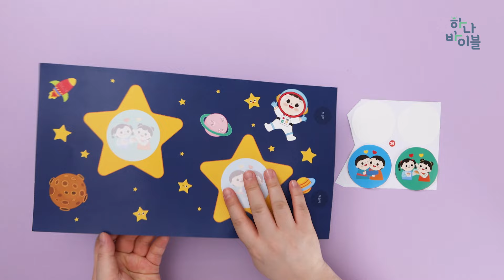26과 영유아부 오감활동영상-4과정 2학기 하나 바이블